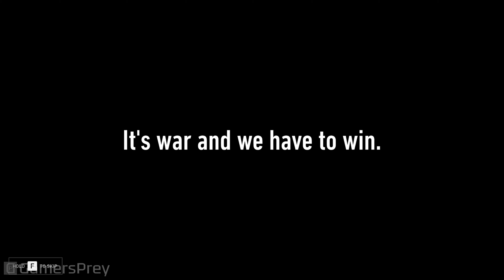Back 4 Blood - 4K Alpha Gameplay Walkthrough [HD 1080P]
4K Alpha Gameplay Walkthrough of Back 4 Blood.